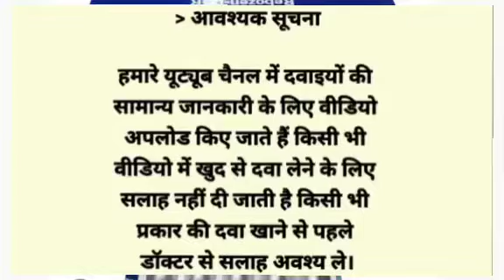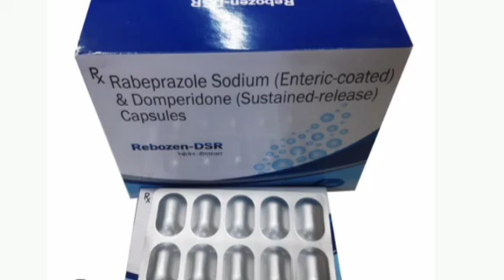Rebozen DSR Capsule